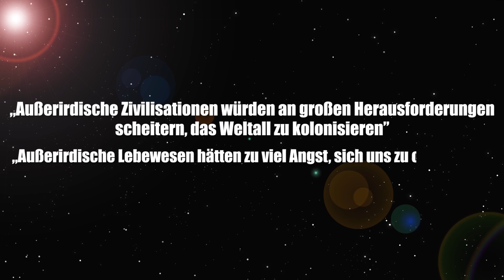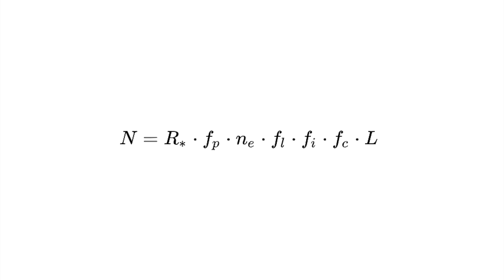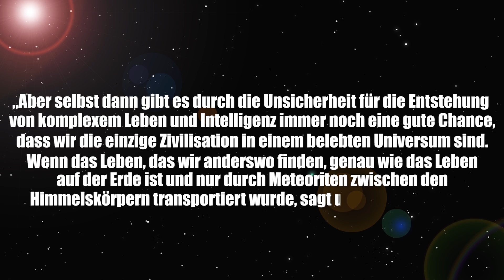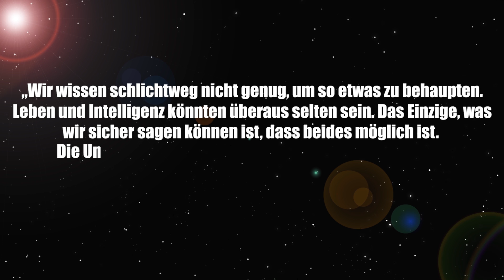Rätsel um Aliens: Wissen Menschen zu wenig um außerirdisches Leben zu entdecken?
Über das Fermi-Paradoxon haben wir bereits berichtet: Der Theorie von Enrico Fermi zufolge ist es äußerst seltsam, dass die Menschen noch keine Außerirdischen entdeckt haben. Ein Forschungsteam hat jetzt herausgefunden: Wir wissen einfach viel zu wenig! Warum haben wir noch keine Aliens gefunden?